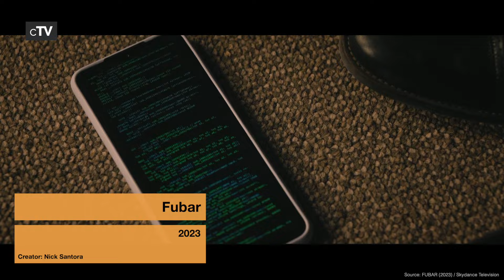Top 10 Netflix Series of 2023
If you want to know the best Netflix Original tv shows and miniseries you should definitely watch our picks for the best Netflix tv series of 2023. All Netflix series in this ranking started in 2023.

We missed your favorite Netflix TV Series of 2023?

TV Series in this Ranking:
10. Obliterated (2023):
9. Survival of the Thickest (2023-):
8. The Night Agent (2023-):
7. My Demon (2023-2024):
6. Scott Pilgrim Takes Off (2023):
5. This World Can't Tear Me Down (2023):
4. The Diplomat (2023-):
3. Pluto (2023):
2. One Piece (2023-):
1. Blue Eye Samurai (2023-):